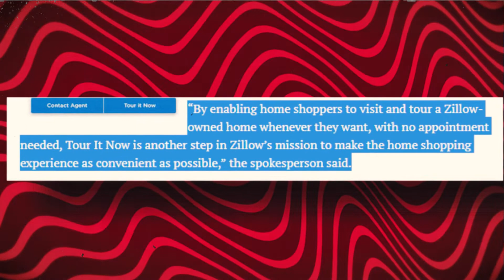ZILLOW MADE A APP TO TAKE YOUR JOB!!! 😡 😡 😡